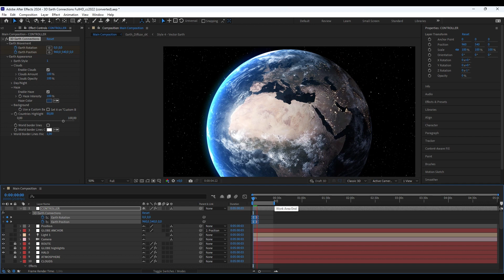3D Earth Connections How to Animate Clouds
Quick video tutorial on how to animate the clouds on 3D Earth Connections